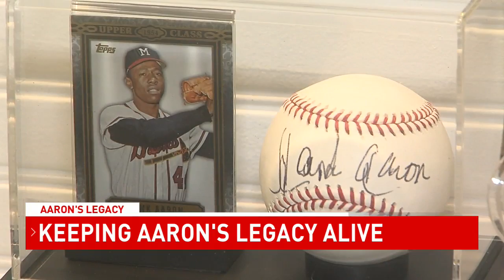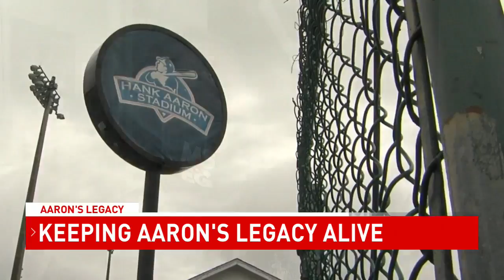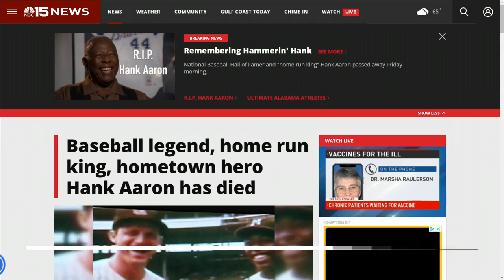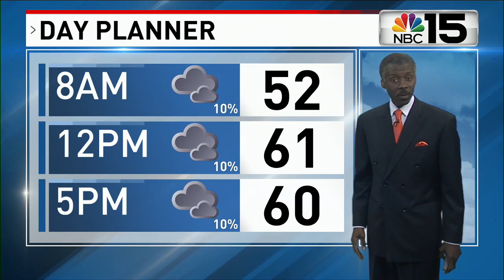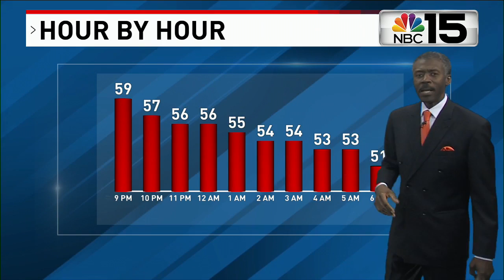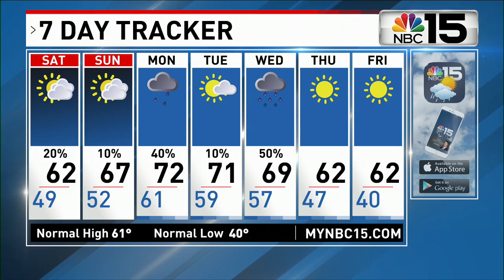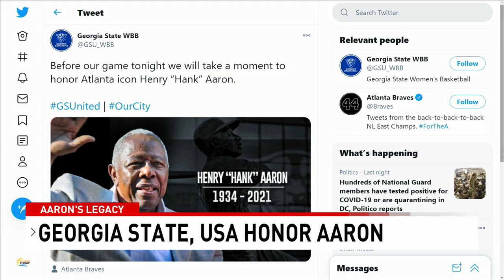Hank Aaron's Legacy - NBC 15 6pm Broadcast January 22, 2021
Family, friends and fellow all-stars remember the baseball legend and Mobile native Hank Aaron. We have interviews with Hall of Famer Ozzie Smith, Mets legend Cleon Jones, Aaron's father Herbert, and a doctor who grew up with The Hammer. Plus, we include tributes from all across the state, his former organization, and the city where he was born.